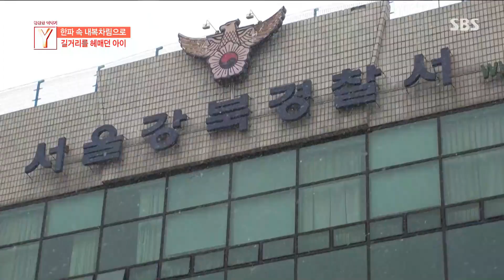[궁금한 이야기 Y EP.528] 한파 속 내복차림으로, 길거리를 헤매던 아이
혹한 속에 길에서 발견된 6살 아이의 엄마를 직접 만나 왜 아이가 길에 나서게 되었는지 그 사연을 들어본다.